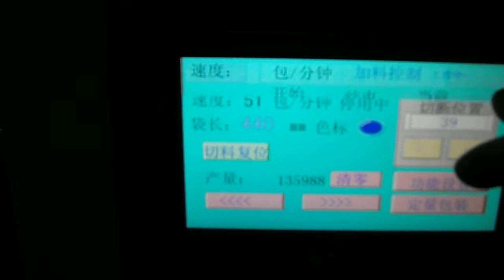plastic cup packing machine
plastic cup packaging machine
plastic cup counting packing machine
skype: haihangchina